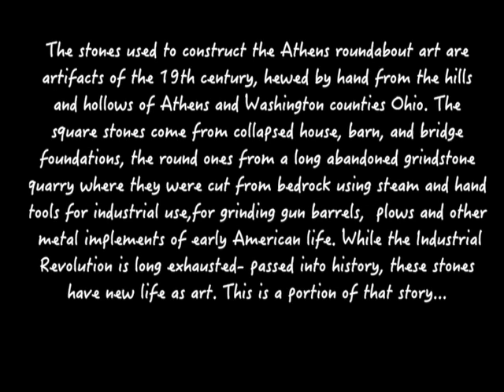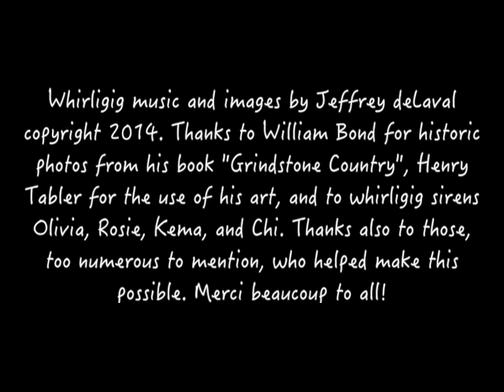Whirligig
This is a story about the Athens, Ohio roundabout art and the stones used in its construction, with sirens (un-wary motorists may be lured onto the rocks), music, gratuitous psychedelic mayhem, and a tribute to my friend John Berry.